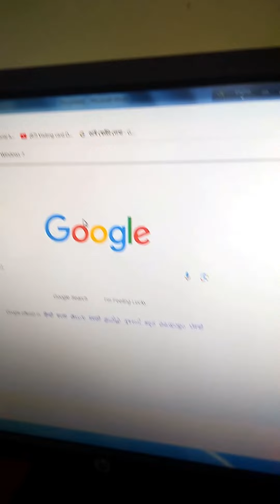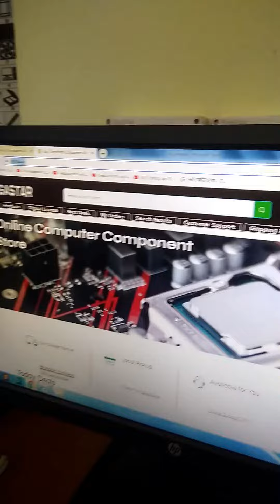hyperlinks computerclass nctc computertricks magictrickshorts education shorts computer